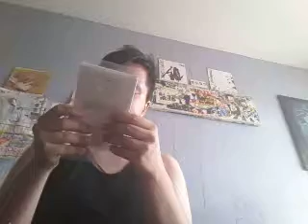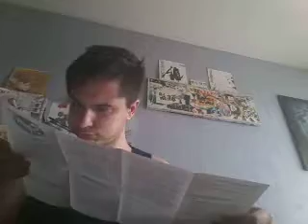Un rêve devenu réalité !